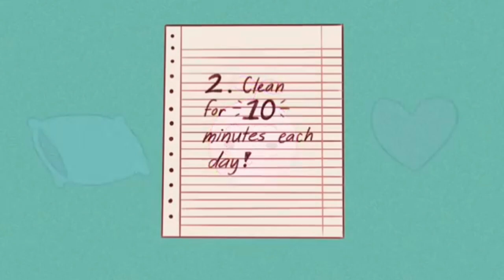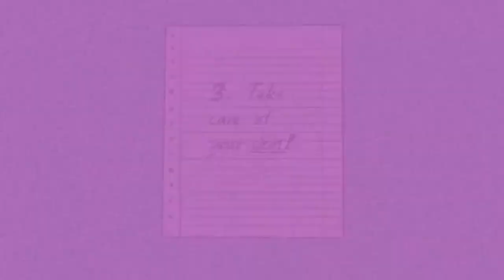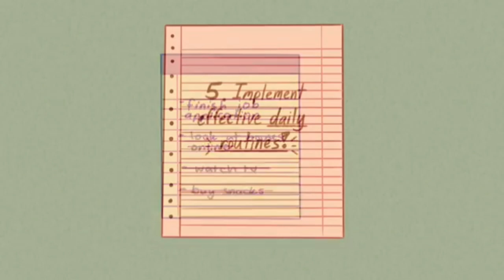5 Small Habits That Will Change Your Life Forever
Do you tend to get lost in life and start living it in a state where you feel like nothing is changing? Do you feel like you're just basically repeating the same things every day without actually progressing towards your life goals? It’s normal to feel like you are stuck, and that’s okay. The important part is taking action whenever you feel like things are not going the right way, or not going at all. In this video, we'll be addressing a few small, but life changing habits that you might consider implementing to change your life and have a healthy lifestyle!